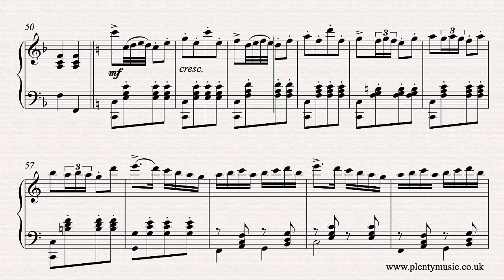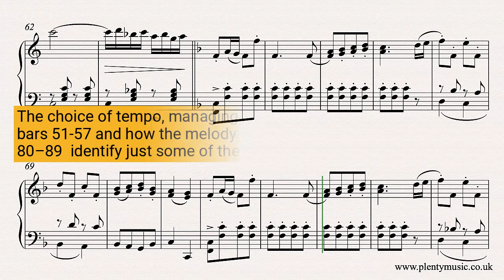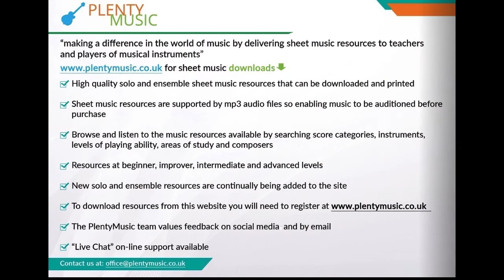Gossec F.J. | Tambourin arr. piano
F.J. Gossec’s Tambourin arranged for solo piano. Improve musicpractice routines by downloading sheetmusic and piano accompaniments from the PlentyMusic website. sheetmusic link

A short but very appealing movement ideal as an encore for the competent soloist warmed up and prepared to engage with the challenges of presenting this as a performance piece. The choice of tempo, managing the figuration in the section from bars 51-57 and how the melody is articulated especially  from bars 80–89  identify just some of the performance challenges.

The dance element is particularly strong in French music and this is a dance inspired instrumental with a sectional structure has a strong repetitive element. The realisation plays back at 118 quarter note crotchet beats to the minute.

There is a modulation to the dominant key at bar 51 where some attention needs to be paid to playing the correct accidentals.

There are some rhythmic options that can be explored in the section 51-57. The music editor suggests playing the 7 bars first as eighth note or quavers and then introducing rhythmic options of sixteenth notes, sixteenth note triplets and thirty second notes.
(quavers, semi quavers and demisemiquavers!)

Notes need to articulated clearly and particularly in the final section from bars 80 to 88 players may wish to play the sixteenth note semi quavers with a staccato touch.

Gossec was a French composer and pupil of Rameau although little known outside France. He composed symphonies, operas and is identified with the revival of instrumental music in France. A colleague of Cherubini he introduced and conducted the symphonies of Haydn in
Paris.

pdf sheet music scores and mp3 accompaniments can  be downloaded from the PlentyMusic website. Beginner, improver, intermediate and advanced level sheet music scores are available for many different musical instrument combinations. Music scores are written and presented in staff notation.  Free scores are also available and many scores have accompaniments. Different performing styles are represented on the PlentyMusic website from early times through to classical and popular.